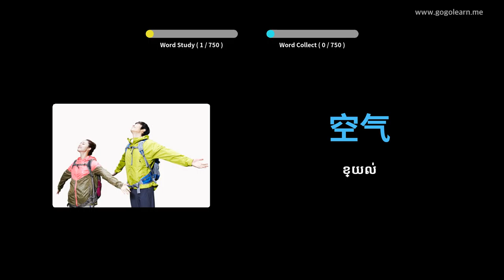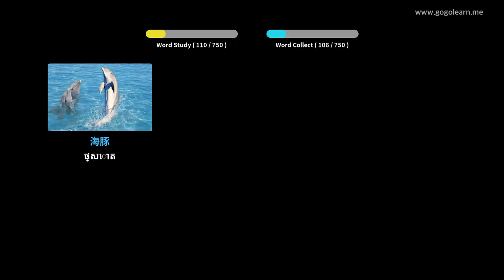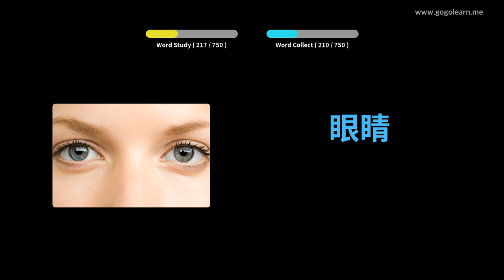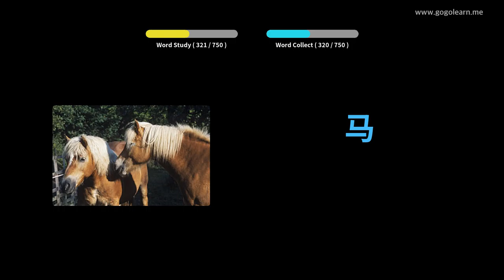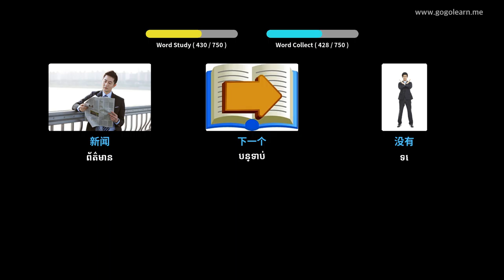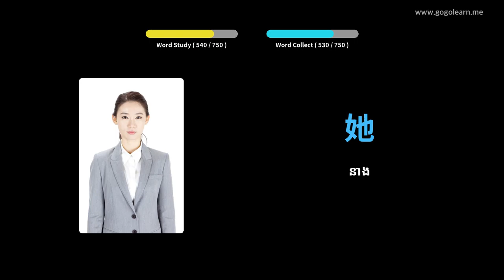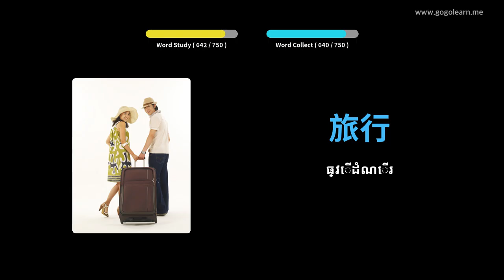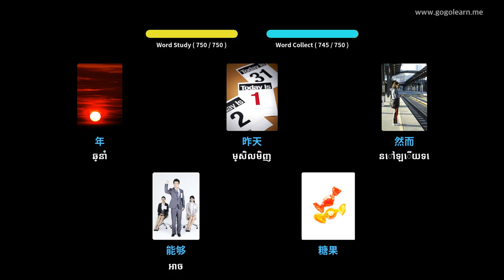វាក្យសព្ទភាសាជនជាតិចិន កុមារ | Golearn